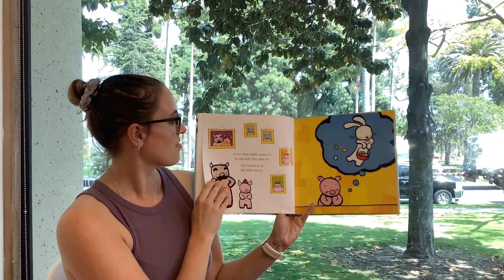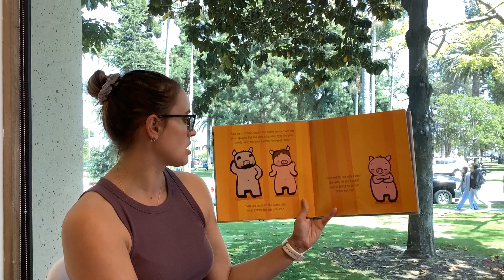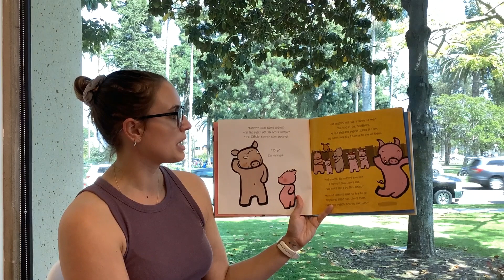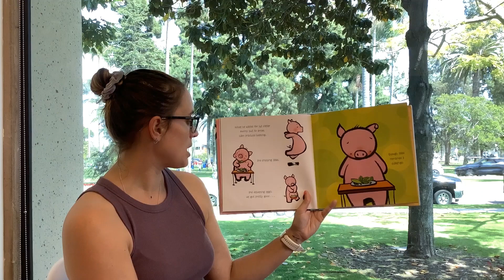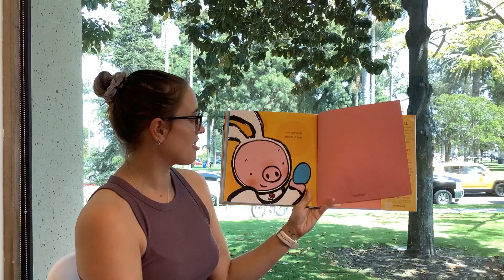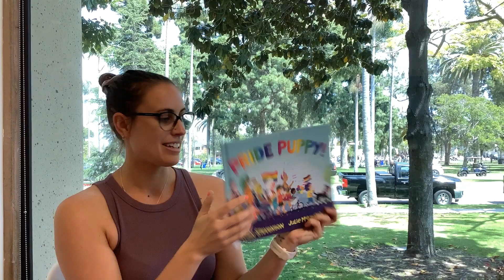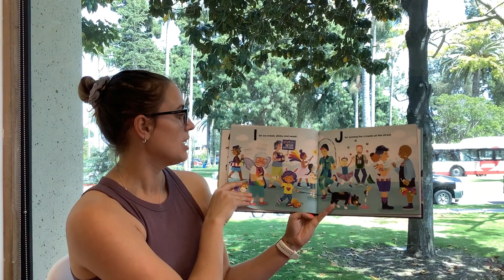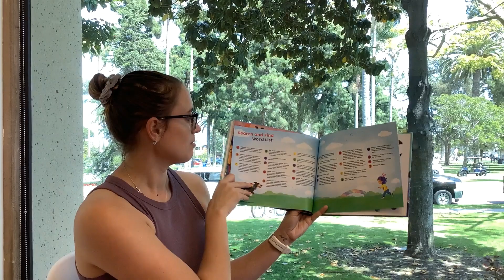Toddler Storytime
Welcome to toddler storytime with Ms. Natalie. Join her every Tuesday at 11 am for a storytime filled with stories, song, and fun! The theme for today is... Everyone Is Special: A Pride Storytime!